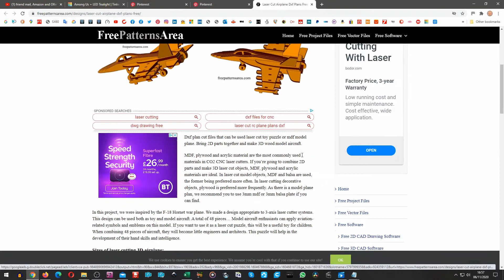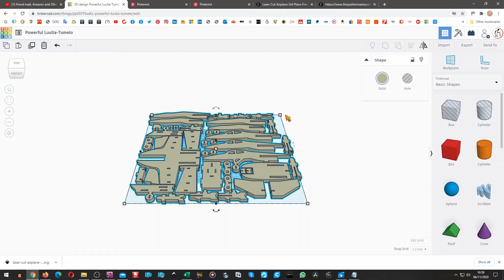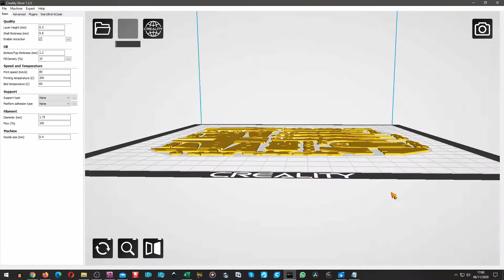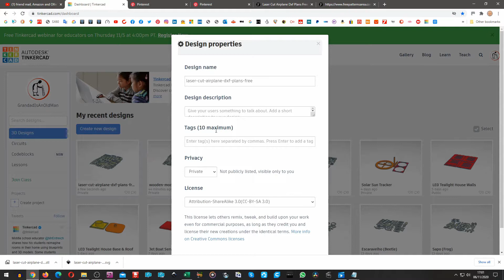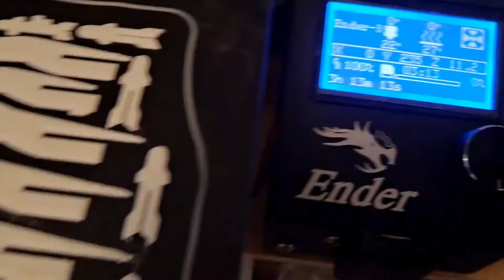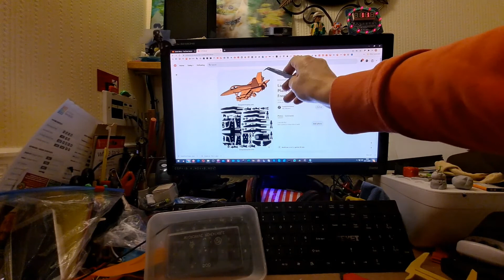3D printed puzzle Jet Plane FULL LENGTH BUILD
3D printed puzzle Jet Plane FULL LENGTH BUILD

Laser Cut Airplane Dxf Plans Free | FreePatternsArea
Dxf plan cut files that can be used laser cut toy puzzle or mdf model plane.
Bring 2D parts together and make 3D wood model aircraft.
I downloaded the SVG file from the site
Imported it to TinkerCad, resized it to suit my needs, exported it as an STL file
Sliced it with Creality Slicer supplied with the printer
Printed it with my Creality Ender-3 3D Printer

NOTE: I bought mine on Banggood I paid £147.91

Project by Patrick Patrikios